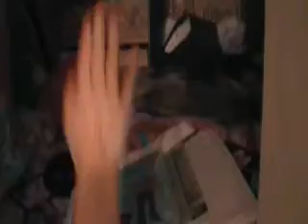Take a lQQk. Mom's Nosy!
I am just acting silly with my Mom. 1butterflykiss. Its just my room and my bathroom. Oh, and my secret hiding place that you can't really see. I am not camera shy.